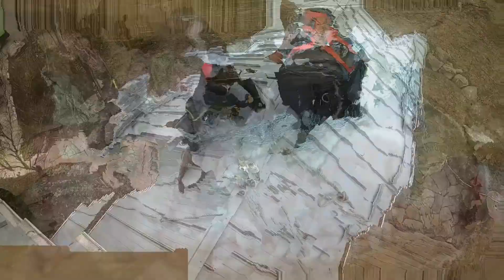Why Using Ammonia To Evict Wildlife Won't Work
Skedaddle Humane Wildlife Control CEO Bill Dowd, explains why the humane approach has proven to be the most effective form of wildlife removal. We discourage homeowners from using products like ammonia, due to the fact that it is ineffective and potentially harmful to wildlife. With over 30 years of experience, we understand that a hands-on removal, followed by a thorough cleaning and prevention process, is the only way to achieve a life-time guarantee that your wildlife problem will not return.